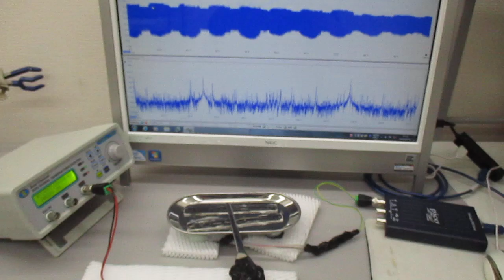超音波プローブの発振制御に関する基礎実験（非線形共振現象の観察） ultrasonic-labo